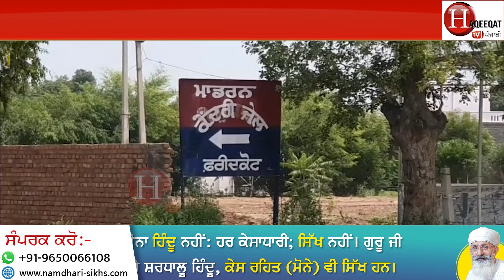ਲਾਰੇਂਸ ਦੀ ਇੰਟਰਵੀਊ ਤੋਂ ਬਾਅਦ ਹੁਣ ਜੇਲ੍ਹ ਚ ਹੋਇਆ ਵੱਡਾ ਕਾਂਡ